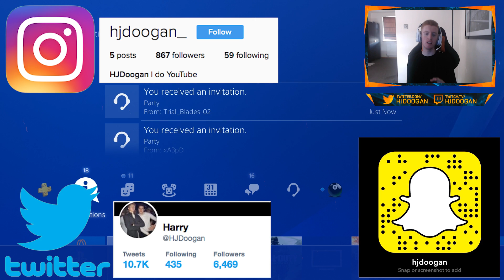JOINING RANDOM PS4 PARTIES PT.2...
ITS LITTTTTTTT!